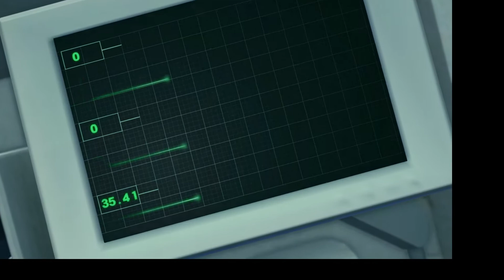迫真ごく普通の堅気シム「龍が如くKUSAMI 2」その2 大吾さん探しの裏技【淫夢＆ゆっくり実況】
【はじめに】

この動画はゆっくり音声といんむのふぁみりー音声、ノンケ要素のオリキャラが出ます。

【動画説明】

墓参りに来ていたKRUちゃんだが、TRDが撃たれてしまう…
書状を預かったKRUちゃんは東条会までとりあえず行くが…
あと、野獣先輩を画面内に仕込むの難しいゾ…